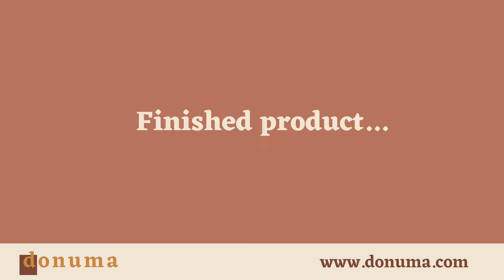Everybody Here Wants You by Jeff Buckley | Custom Melody Music Box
Everybody Here Wants You by Jeff Buckley in a Custom Music Box

At Donuma we make personalized music boxes where you can choose a melody you like and engrave a message or greeting to your loved ones!

Donuma on Etsy